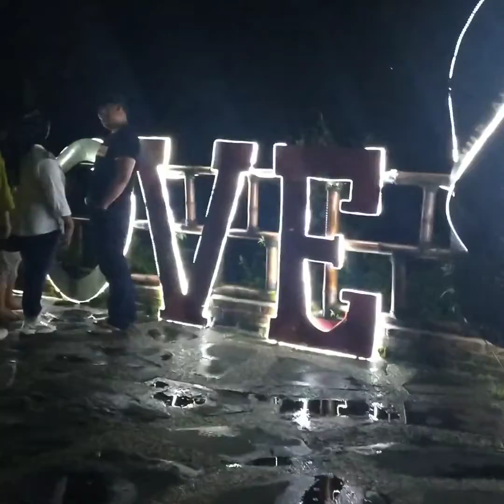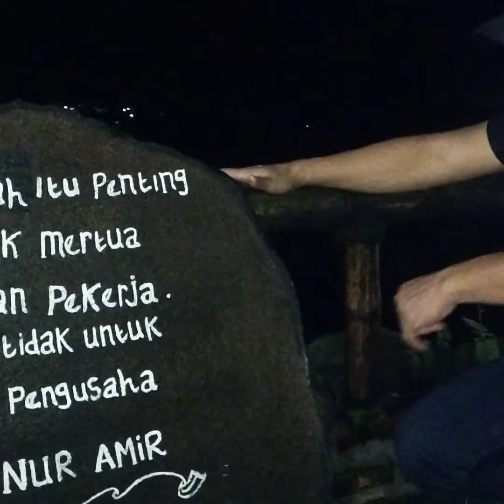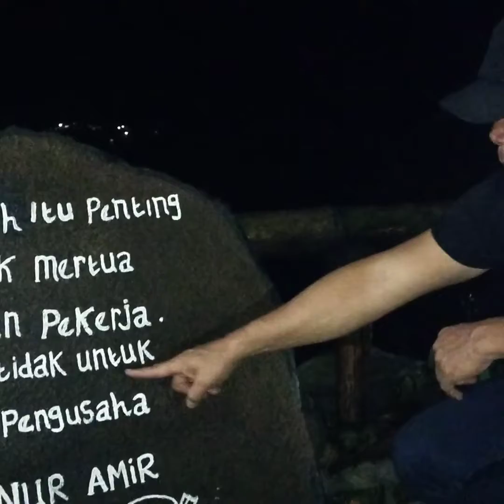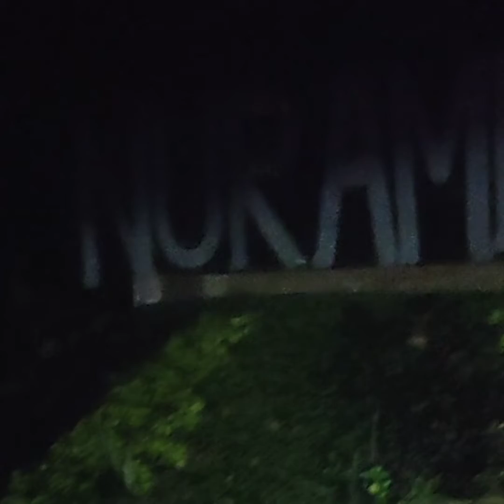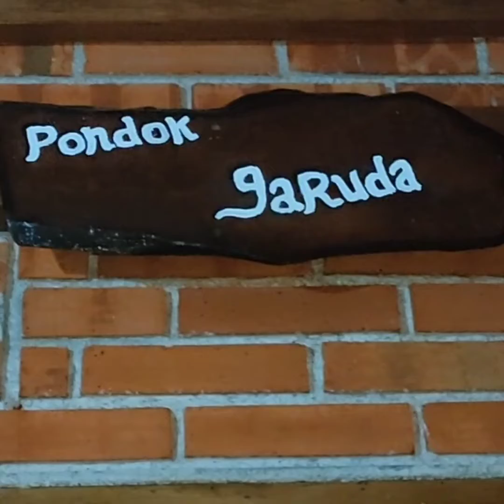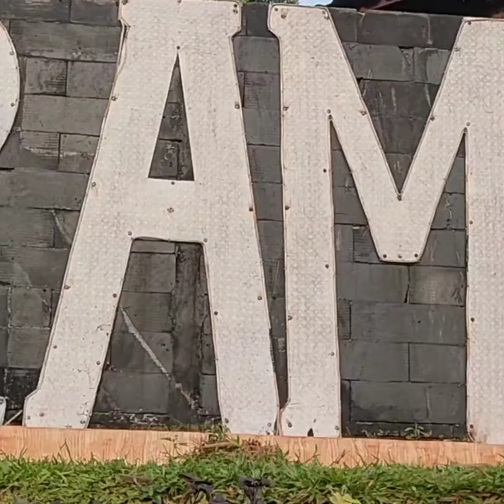Eps. 178 Wisata Pondok Nur Amir Bogor, Bagus Apa Bee, Hormasss 👍👍🙏🙏.....